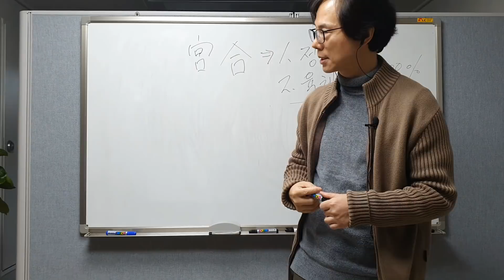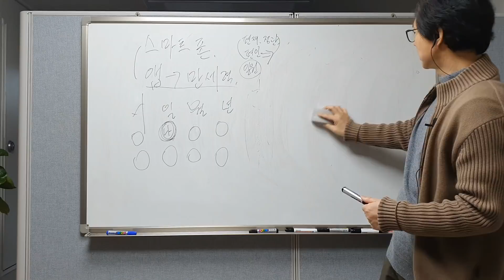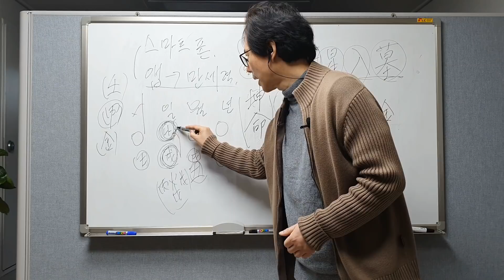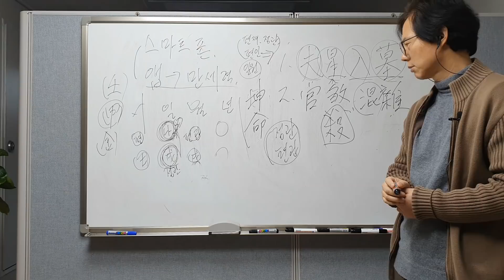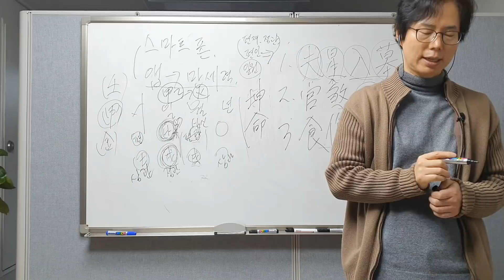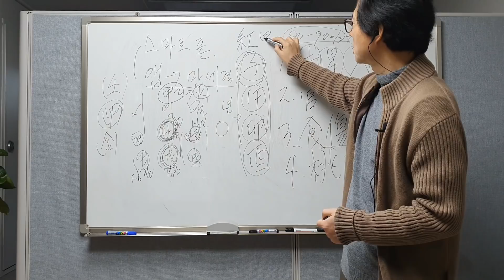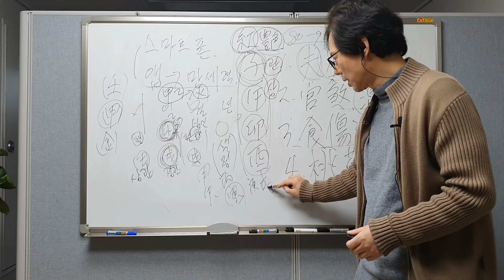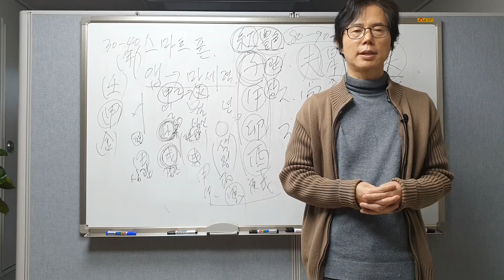사주팔자로 보는 이혼 가능성이 90%이상되는 여성 팔자 4가지는?[행운의신]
남성들이 결혼하면 이혼 가능성이 높은 여성 팔자 4가지 유형에 대해서 알아 봅니다...남성분들은 잘 참고 하시기 바랍니다...